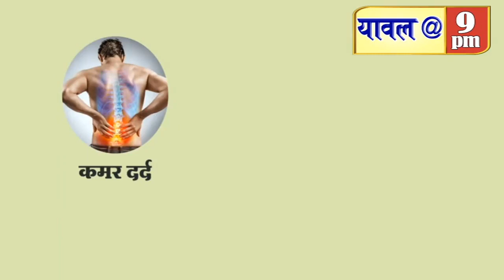27 junuary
27 जानेवारी 2020 च्या बातम्या